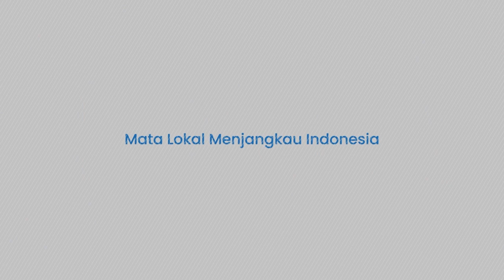Tanggapan Kejagung Soal Kasus Korupsi BTS Kominfo Bisa Seret DPR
TRIBUN-VIDEO.COM - Kasus korupsi proyek tower BTS BAKTI Kominfo yang bawa nama Menkominfo Johnny G Plate disebut bisa mengarah ke DPR.

Hal ini karena DPR memiliki kewenangan untuk menyetujui anggaran dalam rangka menjalankan fungsi anggaran.

Terlebih untuk program-program pemerintah yang dilaksanakan untuk tahun jamak.

Terkait pengusutan kasus korupsi proyek BTS BAKTI Kominfo di DPR, Kasubdit Penyidikan Direktorat Penyidikan Jampidsus Kejaksaan Agung, Haryoko Ari Prabowo memberikan penjelasan.

Ia mengatakan, saat ini penyidikan masih belum diarahkan ke DPR.

"Kita belum ke arah sana," ujarnya.

Meski begitu, ia membenarkan ada dana APBN yang menjadi sumber pendanaan proyek tersebut.

"Ada APBN," katanya.

Meski begitu, persetujuan anggaran oleh DPR untuk proyek ini masih belum menjadi fokus tim penyidik.

Dikutip dari Tribunnews.com, Kejagung telah menetapkan tujuh orang tersangka dalam kasus korupsi proyek tower BTS BAKTI Kominfo.

Termasuk eks Menkominfo, Johnny G Plate.

Kemudian ada pula Direktur Utama BAKTI Kominfo, Anang Achmad Latif.

Sementara dari pihak swasta, ada empat tersangka, Direktur Utama PT Mora Telematika Indonesia, Galumbang Menak Simanjuntak; Tenaga Ahli Human Development (HUDEV) Universitas Indonesia tahun 2020, Yohan Suryanto; Account Director of Integrated Account Departement PT Huawei Tech Investment, Mukti Ali; dan Komisaris PT Solitech Media Sinergy, Irwan Hermawan.

Tersangka ketujuh yang baru ditetapkan bernama Windy Purnama (WP) dari pihak swasta.

Windi Purnama diketahui sebagai orang kepercayaan Irwan Hermawan.

Dalam perkara ini, tim penyidik menemukan adanya permufakatan jahat di yang dilakukan mereka.

Sumber: Tribunnews